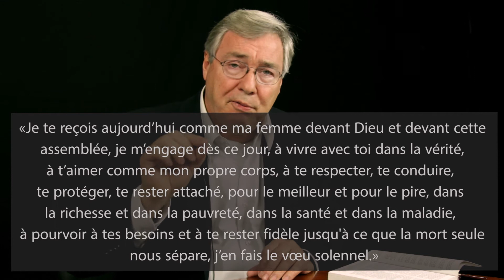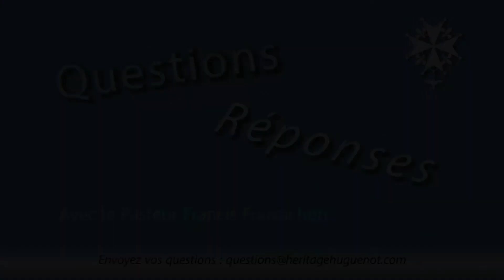L'ordre chronologique du mariage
L'ordre chronologique du mariage: quitter ses parents; s'attacher par le marriage, s'unir sexuellement.

Question/Réponses avec Pasteur Francis Foucachon: L'amour véritable existe-t-il?